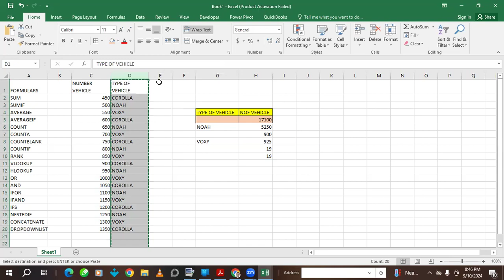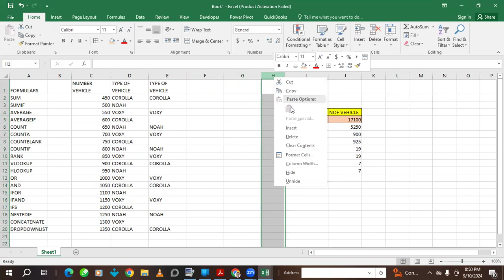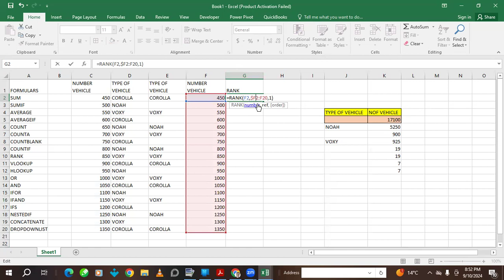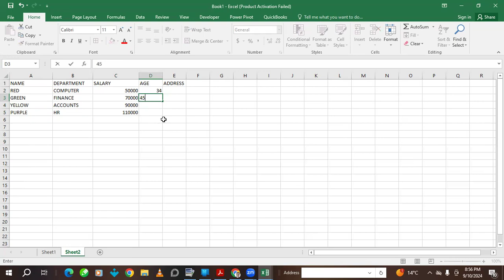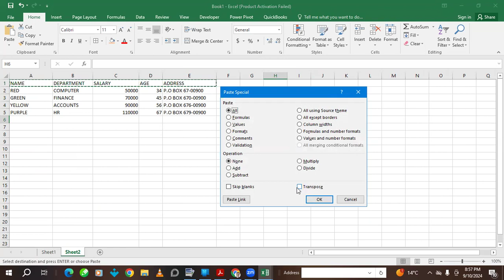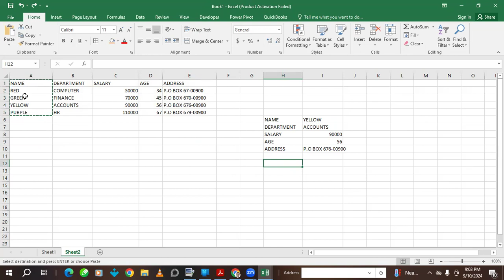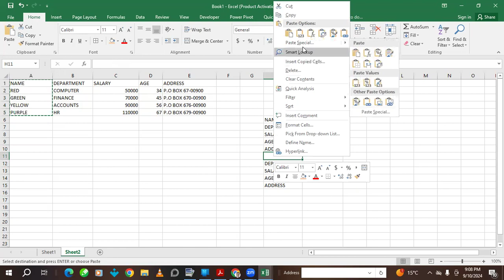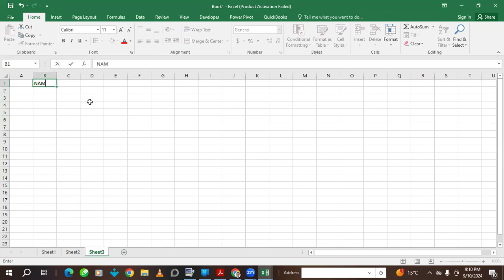ADVANCED EXCEL FORMULARS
The best Advance Excel video for students